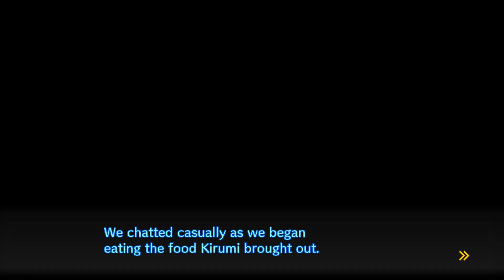ULTIMATE MYSTERY DUNGEON | Let's Play Danganronpa V3 part 23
Chapter 2 begins, and everyone (plus BSG) gets super silly and light-hearted again...as we sadly try to guess who's going to be murdered next.